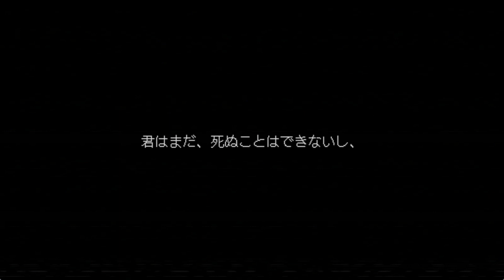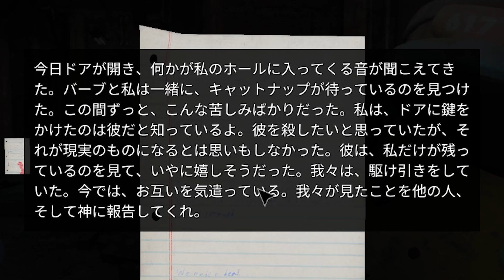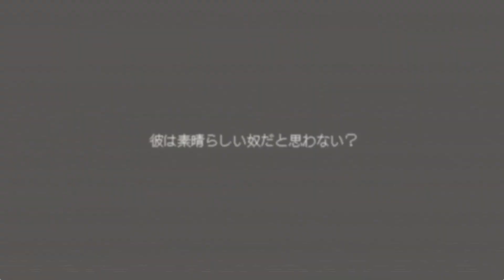#3【Poppy Playtime - Chapter 3】待望の最新作!!恐怖のおもちゃ工場の闇を暴くゲーム【ホラゲ/ホラーゲーム/steam】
今回は、Mob Entertainment様の『Poppy Playtime - Chapter 3』を実況しました!!

公開サイト：steam
製作者様：Mob Entertainment様
ゲーム名：Poppy Playtime - Chapter 3